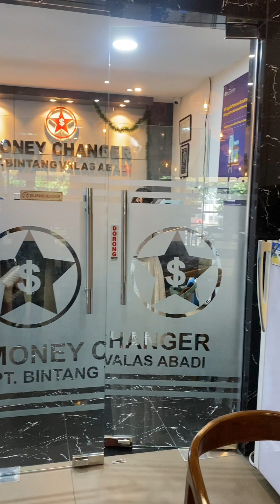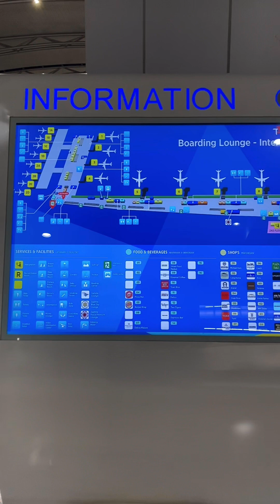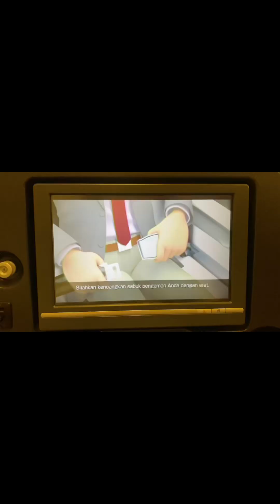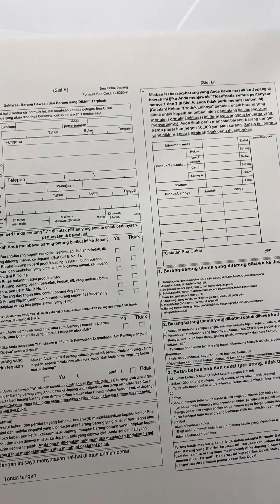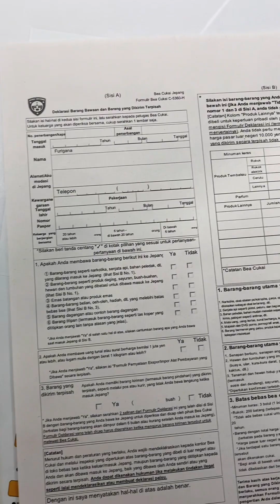HAL YANG WAJIB KAMU TAU KALAU MAU PERGI KE JEPANG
Selamat pagi siang malam semuanya, mohon dukungannya untuk suport chanell saya, insyaAllah saya akan upload dunia perjepangan, dan jika ada request boleh tulis di kolom komentar yah, jangan lupa di subscribe. Terimakasih 😊